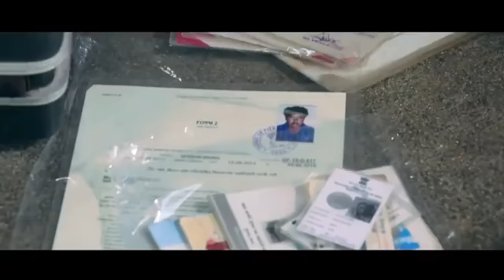03/05/2019 Cyclonic storm 'Fani' reached Odisha coast *ओडिशा तट पर पहुंचा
CYCLONE# 03/05/2019
Cyclonic storm 'Fani' reached Odisha coast.

*#🇮🇳❄️ओडिशा तट पर पहुंचा चक्रवाती तूफान 'फानी', जानिए विस्तार से*#
By EXAM PRPN# YouTube channel

फानी तूफान को इसलिए भीषण माना जा रहा है क्योंकि हाई टाइड के वक्त समंदर का स्तर पूर्वी तट के लिए आमतौर पर 7 मीटर तक ऊपर चढ़ जाता है.

चक्रवाती तूफान फानी 03 मई 2019 को पुरी के दक्षिण में गोपालपुर और चांदबाली के बीच ओडिशा तट पर पहुंच गया है. इस दौरान हवा की गति 175-185 किलोमीटर प्रति घंटे से 205 किलोमीटर प्रति घंटे तक होने की संभावना है. ओडिशा सरकार ने सुरक्षा के मद्देनजर 11 लाख लोगों को सुरक्षित स्थानों पर भेज दिया है.

फानी तूफान को इसलिए भीषण माना जा रहा है क्योंकि हाई टाइड के वक्त समंदर का स्तर पूर्वी तट के लिए आमतौर पर 7 मीटर तक ऊपर चढ़ जाता है. ऐसे में अति भीषण चक्रवाती तूफान की वजह से समंदर की लहरों में डेढ़ मीटर का और ज्यादा उछाल आने का अंदेशा है.

*फानी तूफान का असर:👇🇮🇳*

मौसम विभाग सूत्रों की मानें को फानी तूफान का असर करीब 15 जिलों पर पड़ सकता है. ओडिशा के आस-पास के राज्यों में भी अलर्ट जारी किया गया है. मौसम विभाग के अनुसार गंजाम, गजपति, खुर्दा, पुरी, जगतसिंहपुर, केंद्रपाड़ा, भद्रक, जाजपुर और बालासोर तटीय इलाकों के फोनी की चपेट में आने की आशंका जताई गई है.

उत्तरी तटीय आंध्र प्रदेश के श्रीकाकुलम जिले में रेड अलर्ट जारी है, क्योंकि तूफान फानी के दौरान तेज हवाओं के साथ भारी बारिश होने की आशंका है. बंगाल की खाड़ी के साथ-साथ विजयनगरम जिले से सटे विशाखापत्तनम और पूर्वी गोदावरी जिलों में भी फानी तूफान का असर पड़ने के आसार हैं.

*मुख्य बिंदु:👇🇮🇳*

•   चक्रवाती तूफान फानी के कारण पैदा होने वाली आकस्मिक स्थितियों से निपटने के लिए नियंत्रण कक्ष बनाए गए हैं. तूफान से निपटने के लिए राज्य और केंद्र सरकार ने तैयारी की है.

•   एनडीआरएफ समेत सभी बचाव एजेंसियां अलर्ट पर हैं. किसी भी अनहोनि से निपटने के लिए सरकार पूरी तरह सतर्क है.

•   एनडीआरएफ, ओडिशा आपदा त्वरित कार्रवाई बल की टीम को संवेदनशील इलाकों में तैनात किया गया है.

*फानी तूफान सुपर साइक्लोन के बाद सबसे भीषण तूफान:👇🇮🇳*

फानी तूफान सुपर साइक्लोन के बाद सबसे भीषण तूफान है. संयुक्त तूफान चेतावनी केंद्र के मुताबिक साल 1999 के सुपर साइक्लोन के बाद फानी सबसे खतरनाक चक्रवात म